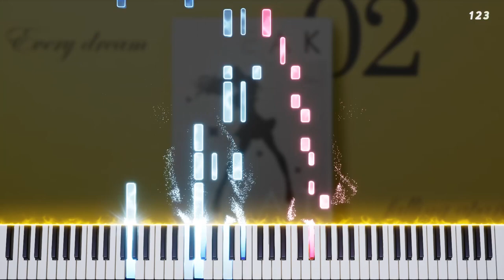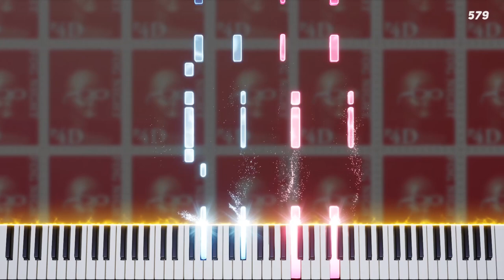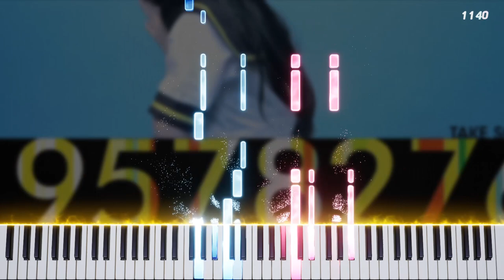Heartbeat, Heartbreak | Persona 4 // Piano Cover & Tutorial - Shoji Meguro (Sheet Music)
Another banger from the Persona 4 soundtrack. Hope you guys enjoy! Will try to pump out more piano videos faster.

NAMELESS NOTES